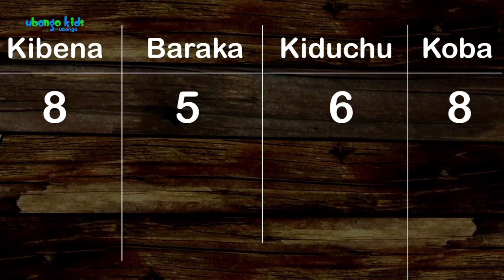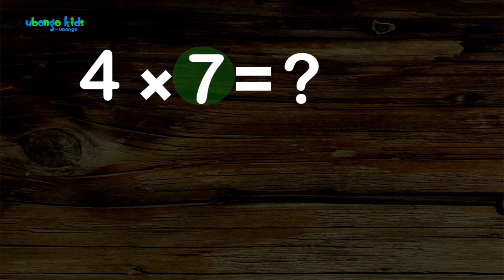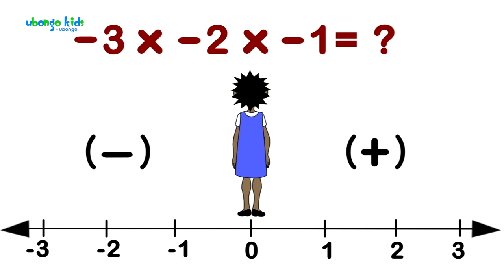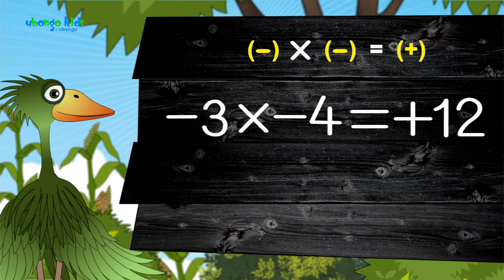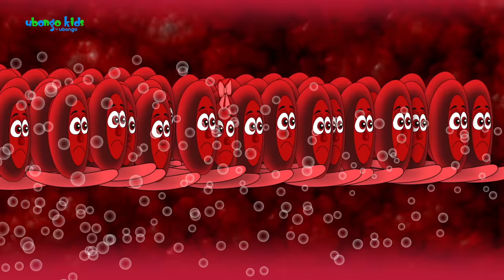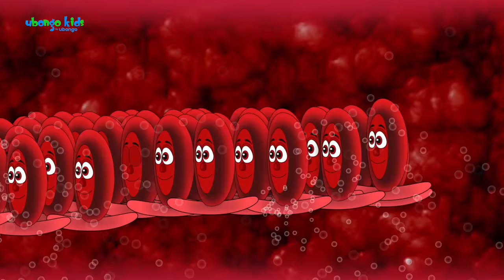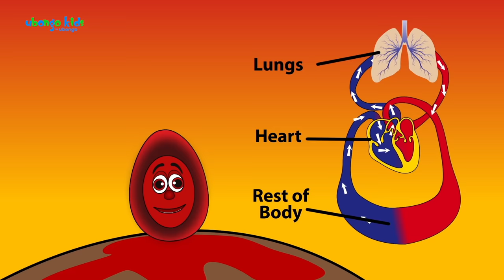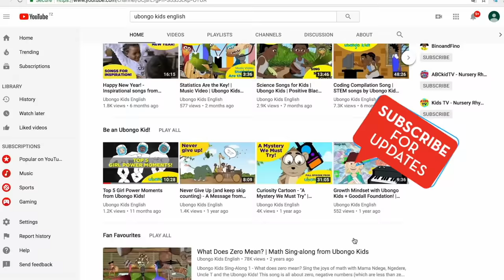Teamwork: Let's Work Together | Ubongo Kids Compilation | African Educational Cartoon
Teamwork makes the dream work! Join the Ubongo Kids as they work together to reach a common goal through these 3 Ubongo Kids episodes.